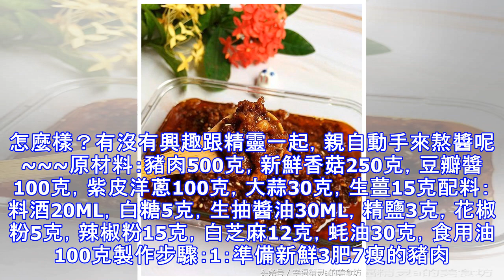手把手教你熬香菇肉醬，簡單幾步，味道超好，有了它吃啥也不發愁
嗨，大家好！我是精靈，上班一族麻麻，小廚娘一枚，各大美食網站認證的美食達人；空閒的時候，喜歡做美食，雖然不近完美，但愛折騰。如果有緣進來了我的空間，請為我點贊，關注，留言，並分享一下文章吧，因為它對我很重要；如果您有新花樣，也可以留言，我們一起探討！ 香菇肉醬因為咱家的孩子也屬於重口味，平常吃東西，味道稍稍清淡一些的菜，他都吃的不歡，吃的不高興；就會給我提意見，說：媽媽，這菜的味道太淡了，不好吃，下回做的時候能不能改一改方法啊。雖然也知道，孩子吃東西，不能太重口味，所以平常做飯菜，都要合理搭配一些，不然總是這麼吃，孩子的腸胃都會受不了。對於各式醬，我家孩子是愛的不行，什麼肉醬，番茄醬，黑椒醬，都是他喜歡的，沒有適合他胃口的菜，自家開冰箱來拿醬拌飯吃；因為之前做過滷肉飯，他特別的好這一口，一連好幾天都用滷肉醬來拌飯吃，其它的菜是看都不看一眼的；這幾日，他有一些小咳嗽，吃飯的胃口不佳，我就想到他以前吃滷肉飯的勁頭，所以趁著周末在家，用心的熬了今天要介紹的這一款醬料，它就是香菇豬肉醬，它可是一款非常非常百搭的醬料。食材方面，我用了新鮮的香菇，新鮮的豬肉，還有不辣的豆瓣醬及一些配料，這一些食材...